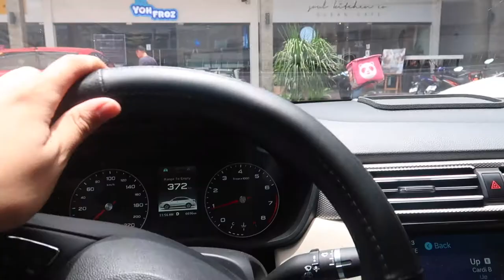Day in the Life | Haircut at Macho Mucho Davao Coffee at Espresso Lab, Errands and Clean Cafe Food!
Last Vlog from the Holy Week I had in Davao! Daily Vlog yarn? I had a few errands, went to my fave coffee shop to work, and restaurant to eat!
Hello Youtube! I'm Jeffrey Mondia, A Life + Style Blogger from Davao City, Philippines. This is where I'll be sharing Videos of my Outfits, Events, Travels and everything in between!